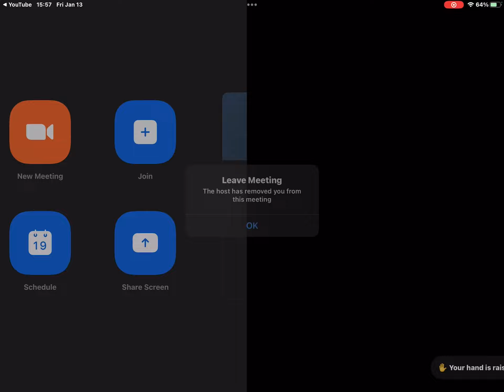Honoring Apostle Kathryn Krick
Here is how you show great honor to Apostle Kathryn Krick.